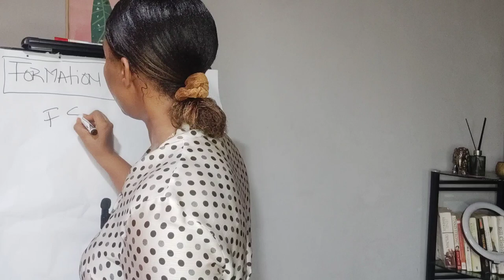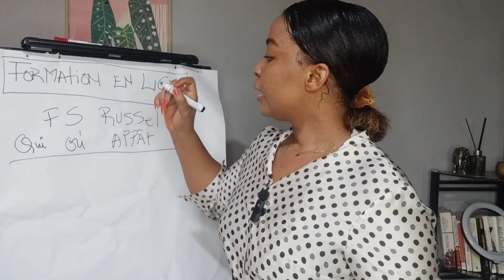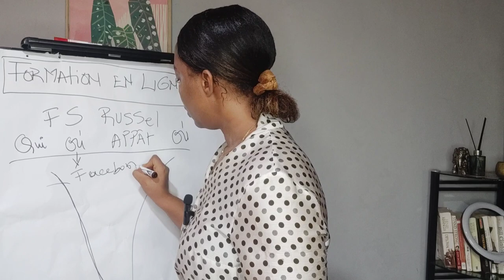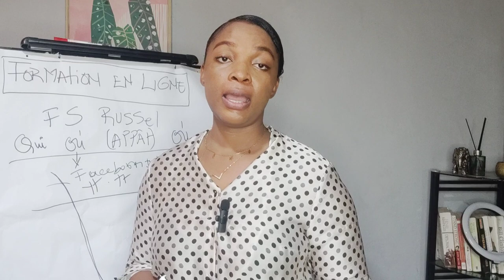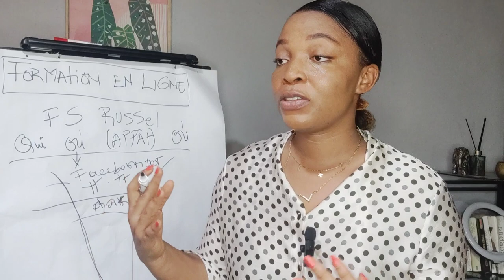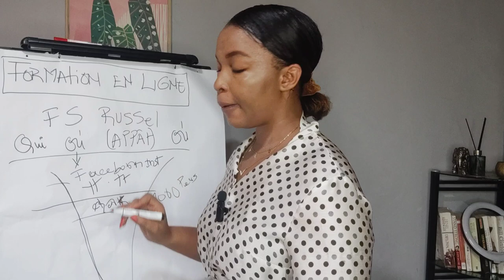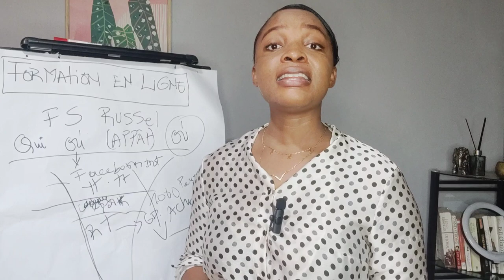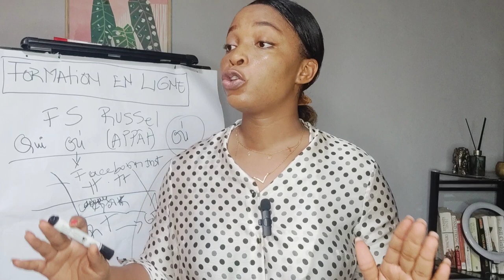Voici le meilleur réseau social pour vendre vos produits et services en ligne | Rosa Mbilla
Bienvenue dans cette nouvelle vidéo dans laquelle nous allons parler du meilleur réseau social lorsque vous souhaitez lancer votre business.

idée business en Afrique
investir en Afrique
devenir riche en Afrique
business rentable
parlons de business
Rosa Mbilla